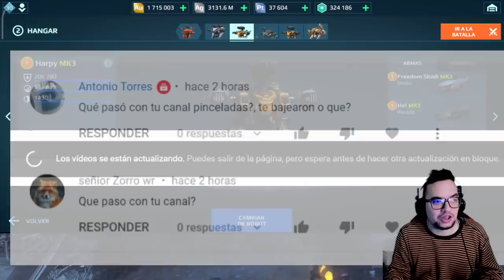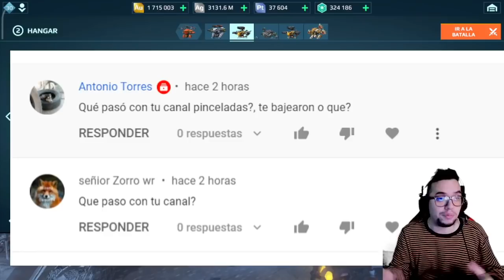¿Nuevo Robot HARPY es una decepción? Ha llegado HARPY al juego | War Robots WR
░░░░░░░░░ CONTACTO  ░░░░░░░░░
░░░░░░░░░ DONACIONES  ░░░░░░░░░
░░░░░░░░░ CONTACTO  ░░░░░░░░░
░░░░░░░░░ SPECS  ░░░░░░░░░
▶RAM: 8 GB
▶PROCESADOR: Qualcomm SnapDragon 720G Octacore
▶GPU RENDERER: Adreno (TM) 720